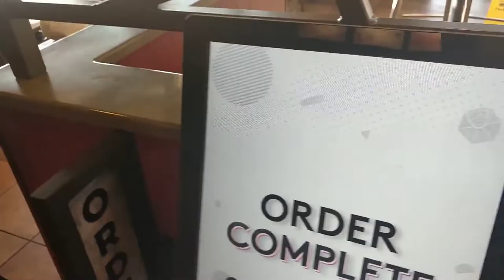Vlog #1: Dollar Store Taste Test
Hey guys, this is one of my vlogs!  I usually post content like this or highlights from me playing on my steam!